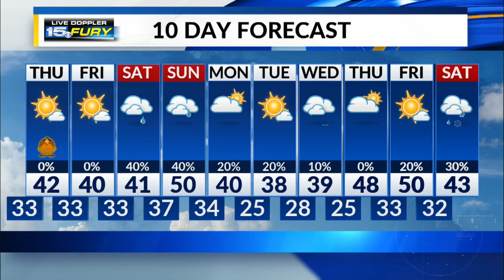Wednesday Evening Forecast Update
Still windy through midnight